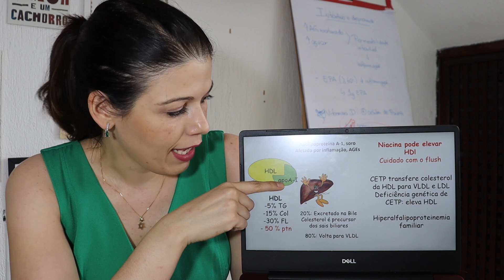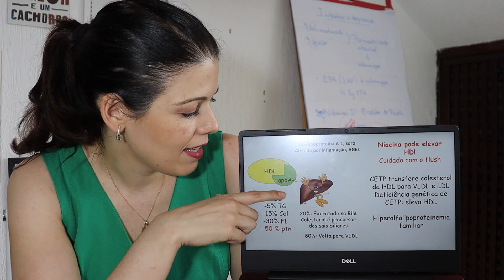HDL alto: entenda o porque isso acontece bioquimicamente